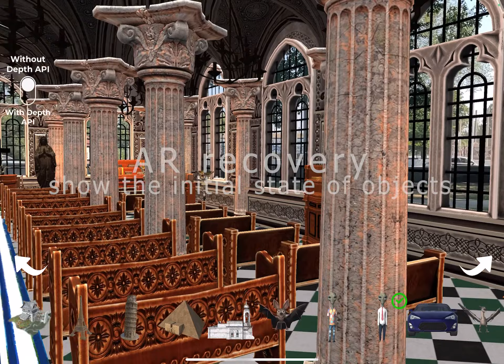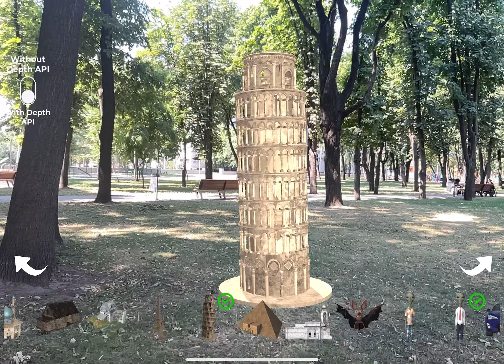Идеи для фото и видео. Архитектурная достопримечательность в AR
C помощью дополненной реальности (AR) пользователи мобильного приложения WOWclub могут ощутить на себе атмосферу полного присутствия рядом с историческим архитектурным зданием. В целости прямо на экране своего девайса можно приблизить, повернуть объект, пройтись внутри, при этом запечатлить моменты на фото и видео. Находясь в пределах своего места проживания или в любой точки земного шара, Вы можете увидеть, например: Эйфелеву башню, известную падающую Пизанскую башню, церкви, мечети и многое другое.